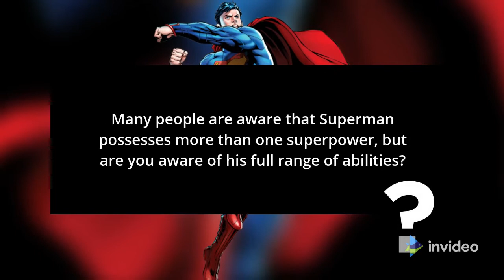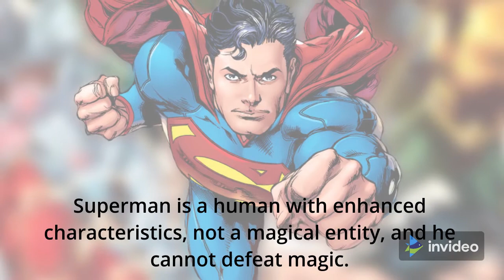5 TOP UNIQUE SUPERMAN I SUPERMAN I AVANGER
5 TOP UNIQUE SUPERMAN

Superman is not a magical being, and he can’t win against magical objects such as Aquaman's trident or Wonder Woman's sword.